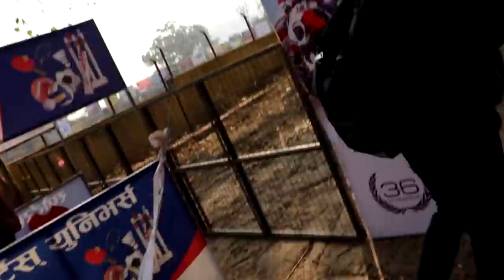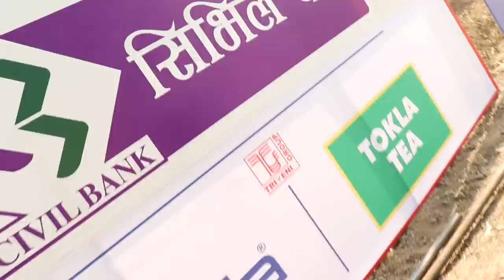EPL CRICKET VLOG | OPENING MATCH | PARAS KHADKA vs. SANDEEP LAMICHHANE | Sajin Vlogs